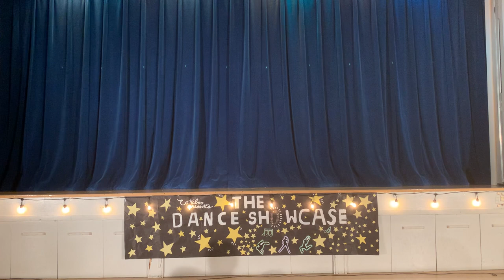Dance Showcase 2023 Pt. 1